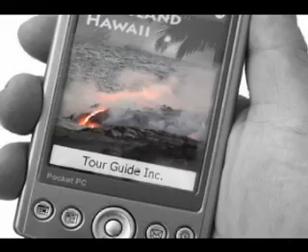Mau Loa O Mauna Ulu, Hawaii Volcanoes National Park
At Mau Loa O Mauna Ulu, flows from Mauna Ulu have crossed and re-crossed the roadway, causing it to need rebuilding a number of times.  Notice the shiny glaze of the fresh lava surface, seeming impervious to the forces of nature.  Yet nearby, in cracks where seeds lodge and water collects, ferns and lichens have begun to colonize these flows, some as recent as 1974.

After ferns and lichens, ohia and other woody plants come.  Here at the Park, one can see the immense role water plays in the revegetation of the volcanic landscape.  At Mau Loa O Mauna Ulu, where it is relatively dry, revegetation is slow and may take half a millennium or more to cover a lava flow.  Higher up, along Crater Rim Drive, you observe flows as young as a hundred years completely reclaimed by the voracious rain forest where water is abundant.

Between 1969 and 1974 Mauna Ulu erupted almost 760 billion pounds of lava, covering an area of almost 17 square miles in an average depth of 25 feet.

Written and produced by Donnie MacGowan; videography by Frank Burgess and Donnie MacGowan.  Narrated by Frank Burgess; original musical score written and performed by Donnie MacGowan.

For more information on seeing Hawaii in general and touring the Big Island in particular, visit tourguidehawaii.com, lovingthebigisland.wordpress.com and tourguidehawaii.blogspot.com.